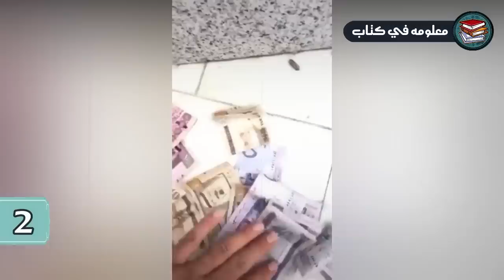لو لم يتم تسجيل هذه اللحظات في الحرم المكي لما صدقها أحد2023 معجزة تحدث فى الكعبة الان سبحان الله !!